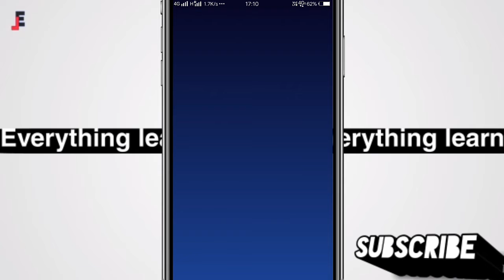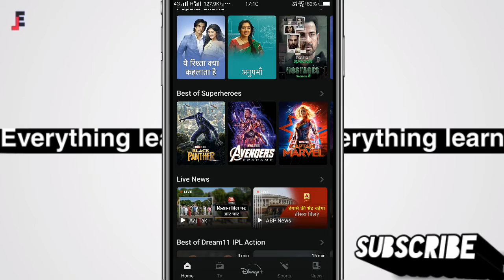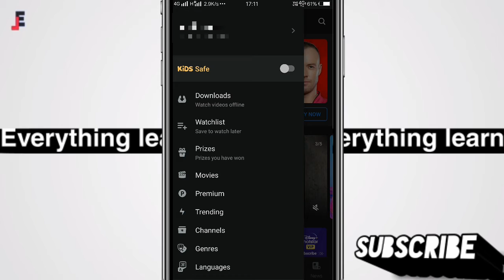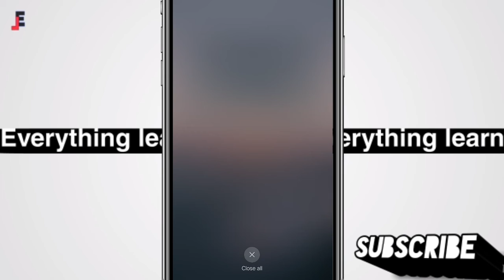Hotstar Par IPL 2020 Free Me Kaise Dekhe || Get Free Subscription On Hotstar+Vip || Everything Learn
Video Title -- Hotstar Par IPL 2020 Free Me Kaise Dekhe || Get Free Subscription On Hotstar+Vip || Everything Learn

Hii Guys --
                      Dosto Maine Iss Video Me Apko Bataya Hai Ki Aap Kaise Hotstar Ko Free Me Chala Sakte Ho So Guys Keep Watching And Keep Supporting Me

1. Hotstar Par IPL 2020 Free Me Kaise Dekhe
2. Get Free Subscription On Hotstar+Vip
3. Everything Learn

Boya Mic

🤔 Everything Learn